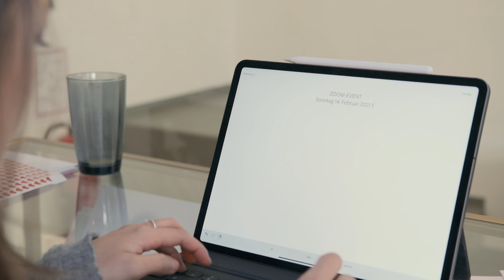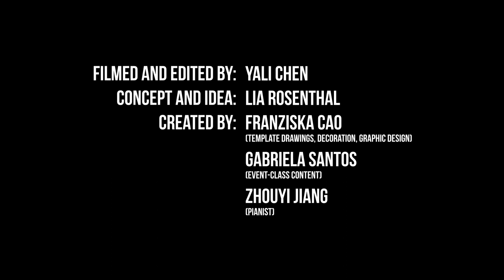Carnival DANCE Event Zoom 2021❣🤗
On February 13th and 14th we are going to celebrate a huge colourful Carnival DANCE Event online! Who is in?!
We offer events for little ones, school kids and adults!
We are soooo much looking forward to dancing with you all!

A huge thank you to @yali_chen911 for making all these amazing videos possible!